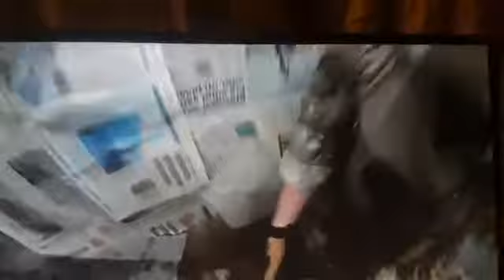old - slaughter house worcester surprise